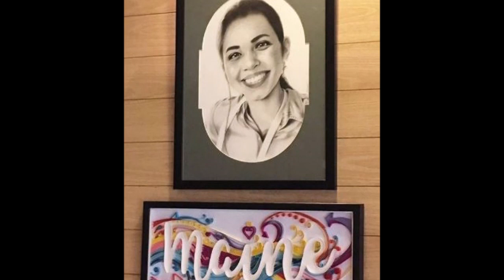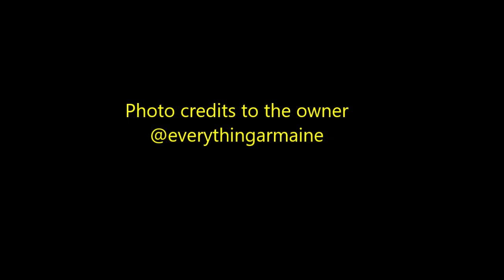Maine Mendoza bagong Mcdo branch opening dinumog ng Fans